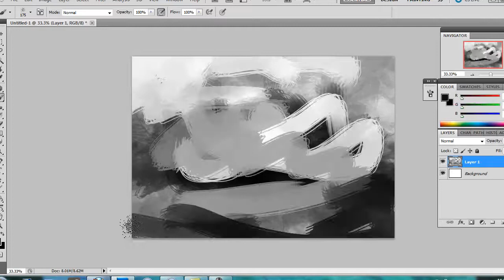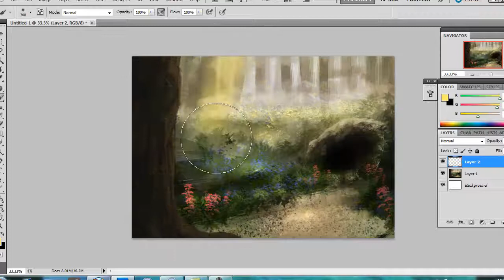Cave - photoshop speed painting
A quick painting using:

Photoshop CS5
Wacom bamboo fun A4 graphics tablet
Camtasia Studio